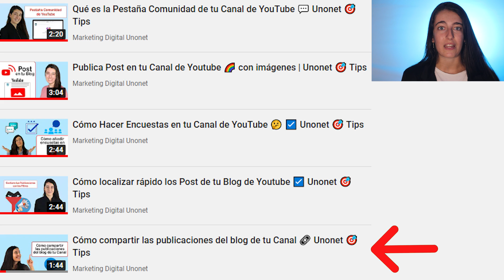Para qué sirve la Pestaña Comunidad ⏩ Intro Playlist 🎯 Unonet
¿Para qué sirve la Pestaña Comunidad? 💁♀️ Presentación de la Playlist "Cómo Mejorar el Blog de la Pestaña Comunidad de tu Canal en Youtube" ⏯ | Llévalo a la práctica en tu Canal y consigue Videos de Calidad | Si te gustan nuestros videos suscríbete a @unonetvideo ➽ | Expertos en YouTube ➽

Accede a los momentos clave de este vídeo aquí:
00:00 Presentación
00:14 Contenido de esta playlist
00:39 Que vas a aprender
01:48 Suscríbete al canal de Unonet

Te doy la bienvenida a esta playlist sobre Cómo Mejorar el Blog de YouTube de la Pestaña Comunidad de tu Canal. En esta playlist vas a ver videos con el siguiente contenido:

-Qué es la pestaña Comunidad y para qué sirve
-Publicar Encuestas
-Publicar Post con imágenes o videos
-Organizar y localizar tus posts

Y más tutoriales sobre cómo utilizar la Pestaña de Comunidad de YouTube. Aprende a utilizar todas sus funciones para mejorar tu canal de YouTube y generar engagement con tus suscriptores.

Espero que estos videos te ayuden a mejorar tu canal de YouTube y a promocionarlo. ¡Nos vemos en el siguiente vídeo!